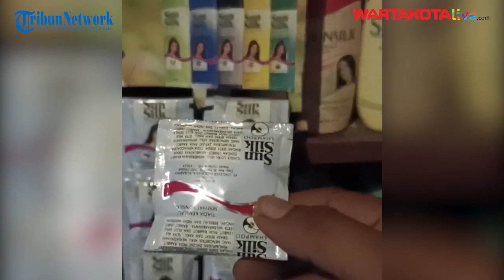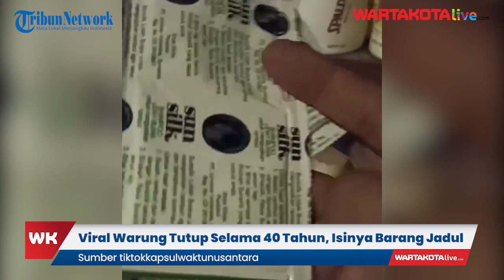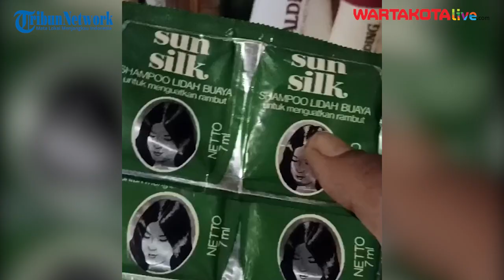Viral Warung Tutup Selama 40 Tahun, Isinya Barang Jadul dan Masih Rapi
Bak mesin waktu, video tersebut diunggah oleh akun TikTok @kapsulwaktunusantara. Warung itu pun tampak menyediakan berbagai macam barang-barang jadul.

Mulai dari berbagai macam kosmetik seperti bedak dan lipstik. Hingga terdapat sampo, sabun, hand body, dan parfum dari era terdahulu.

Menariknya, sebagian barang-barang jadul itu berasal dari tahun 1975 hingga 1980. Barang-barang yang terpajang pun keadaannya terlihat bagus, dengan kemasan utuh.

Usai ditelusuri, ternyata warung jadul tersebut berlokasi di Padang, Sumatera Barat.

Dalam video terbarunya, Rivaldo Ferdian mengungkap warung itu bukan ditutup selama 40 tahun. Melainkan merupakan rumah peninggalan kakek dan neneknya semasa hidup.